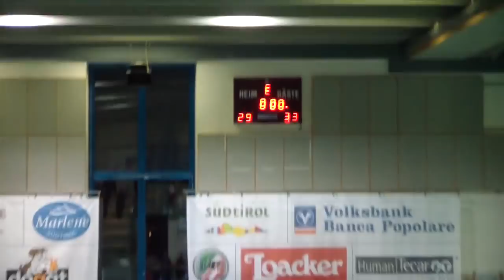Serie A1M [Play-Off 7^]: Bolzano - Conversano 29-33